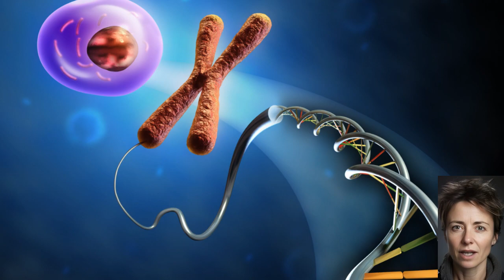Il mistero di Ötzi, la mummia venuta dal ghiaccio